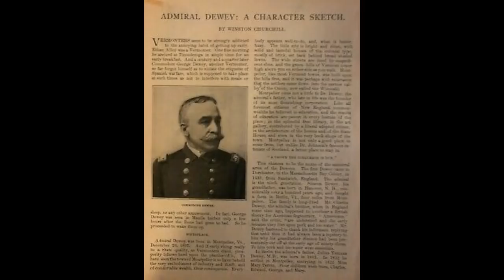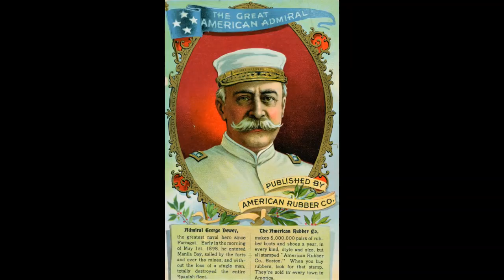Video over 100 years old! Admiral George Dewey War Megalithic Maiden Jj Ainsworth new 2019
Megalithic Maiden Jj Ainsworth